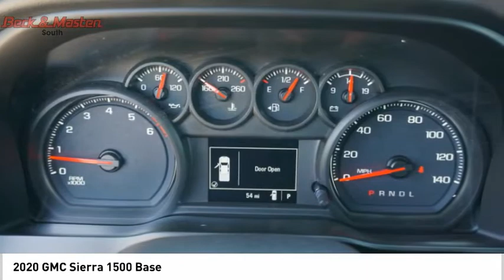2020 GMC Sierra 1500 G238856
2020 GMC Sierra 1500 Base

This QUICKSILV MET 2020 GMC Sierra 1500 Base might be just the regular cab for you.  It has a 8 Cylinder engine.  This one's on the market for $29,885.  With an unbeatable 4-star crash test rating, this regular cab puts safety first.  Exhibiting a classic quicksilv met exterior and a jet black interior, this vehicle won't be on the market for long.